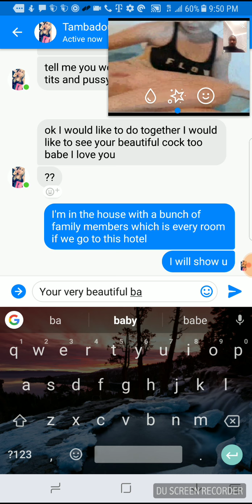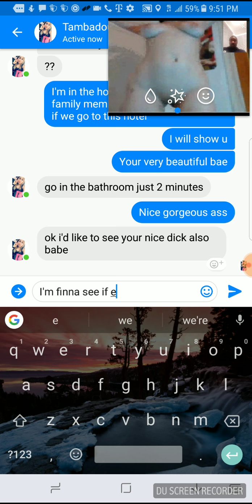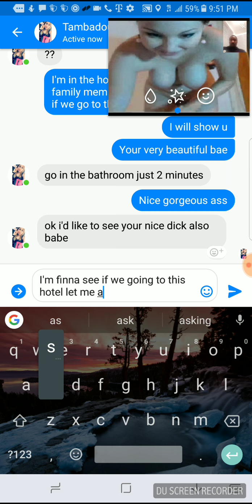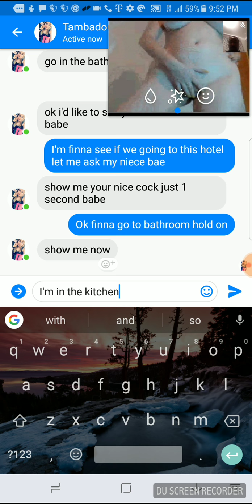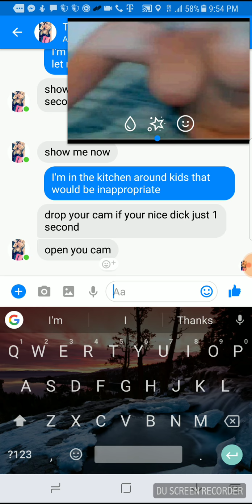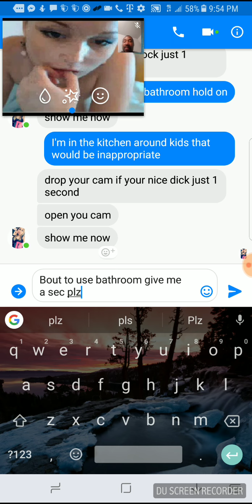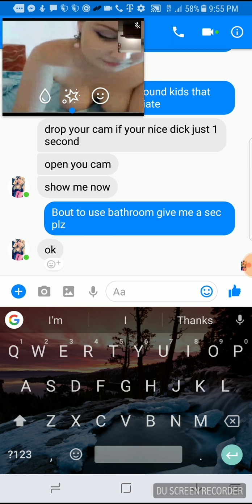This girl whoever she is trying to get money outta me but look what she doing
She want me to send money to Africa talking bout $1500 tf wrong with her or whoever this is